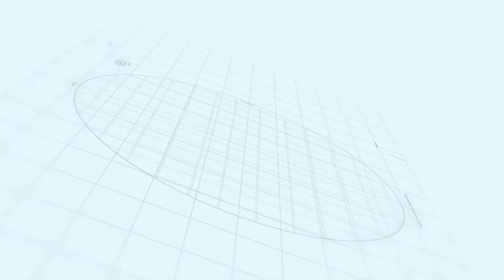Lahore Smart City on Ground Progress of Plots Development, June 2022 | Makaan Solutions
Lahore smart city | Walking Tales Episode 29 | Makaan Solutions | Rizwan Cheema

Lahore smart city Lahore
Lahore  smart city location Lahore
Lahore Smart City Lahore location
Lahore smart city plot for sale
Lahore smart city flats apartments
Lahore smart city plot prices
Lahore Smart City location
Makaan Solutions
Lahore Smart City Executive Block
Lahore smart city Lahore payment plan